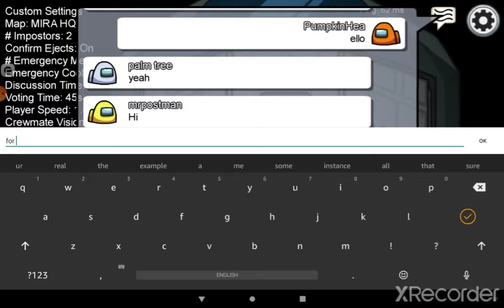Among us ( the real game) || HALLOWEEN SPECIAL🎃👻|| Beautiful Wolf